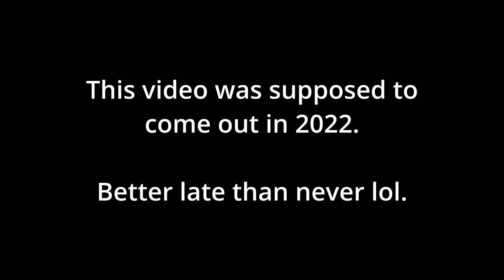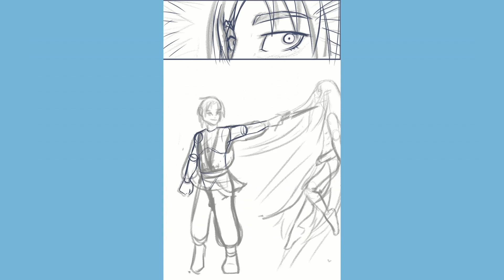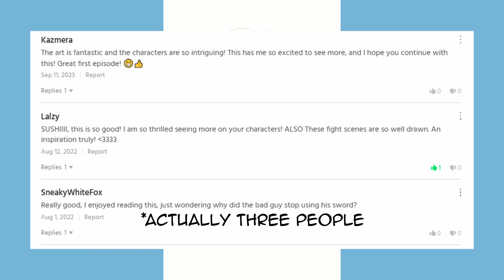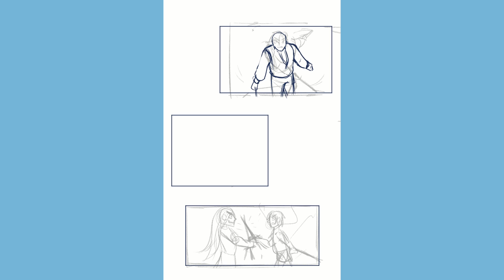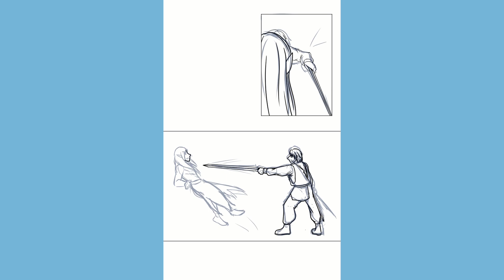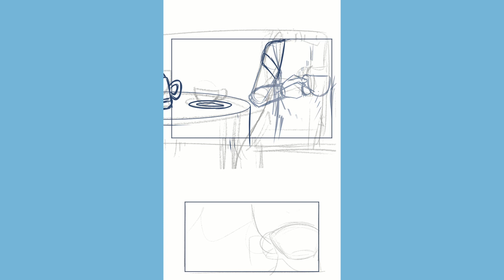[Let's Create] EP 2 - Webtoon's 2022 Call To Action Webcomic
♡ My Call To Action 2022 Webcomic ♡